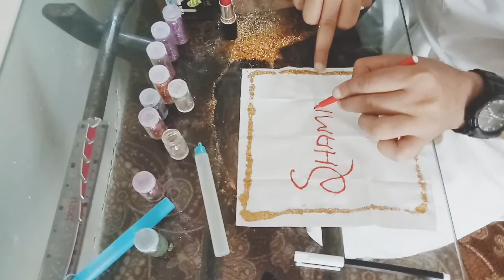Name on Tissue Paper: which make you comfortabale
This vedio is about to write a name on Tissue paper , you can ask me any type of name to write on Tissue paper.

Topic Covered:-
a. Shama
b. name on tissue paper
c. tissue paper name
d. nameontissuepaper
e. tissue
f. drawing on tissue